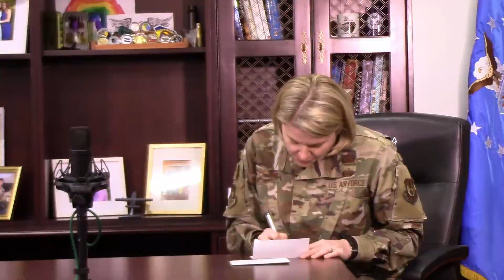OO-ALC Thank You Notes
General von Hoffman guest stars on the "Today and Tomorrow Show" as she and the host express their gratitude for face masks, relaxed grooming standards, teleworking, paper towels, and the OO-ALC for continuing to execute our mission despite the ongoing pandemic.

Joined by musical guest Col MacAulay on the keyboard!